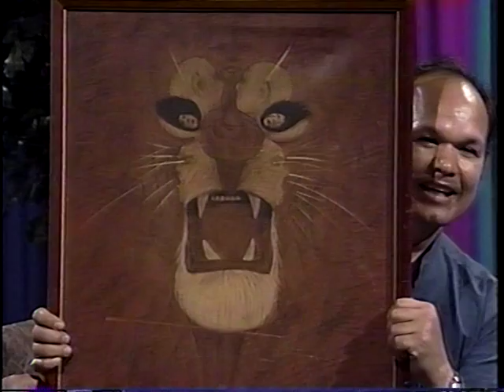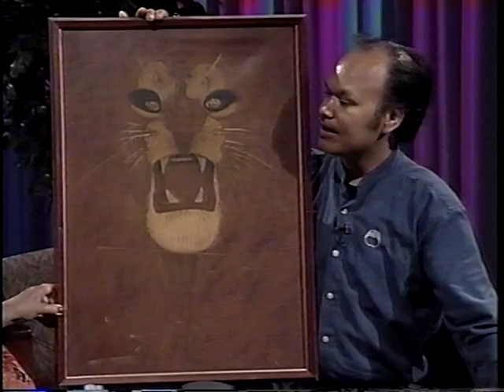A visit with a person of High Strangeness Through my eyes, in my shoes part 3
Bernie Salazar sharing his journey with me